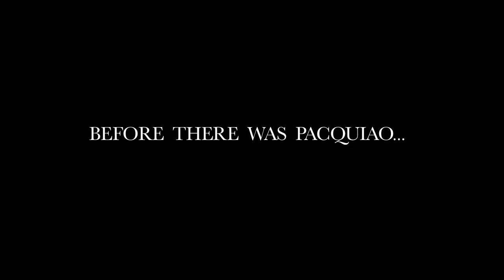Mendoza - Teaser Trailer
Time-- the present... Trying to escape an unpleasant past, Orthodox Jewish mom Miriam Akneen moves with her son Daniel to the outskirts of the religious community, where it borders a tough Latino one.  With no father around, Daniel has trouble adjusting until forming an unlikely friendship with local handyman Sam Collins, who teaches Daniel about the father of modern boxing-- a Jew who commanded respect while still holding firm to his identity.  In turn, Daniel takes the lessons he's learned and helps his mother stand up to her own demons and bullies.